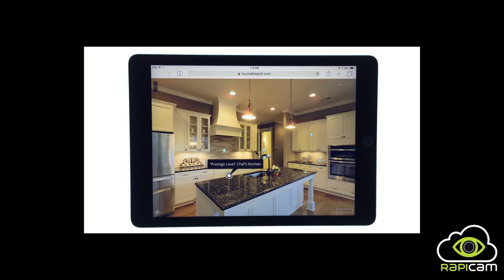MATTERPORT 3D SCANNING VIRTUAL REALITY